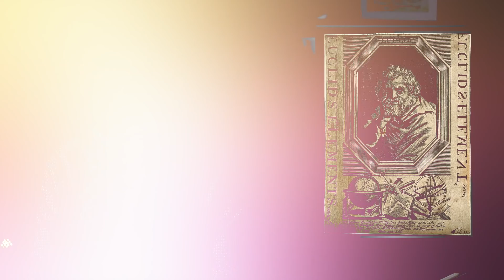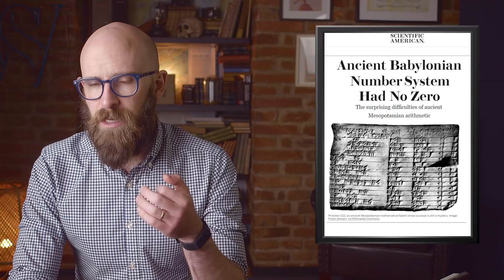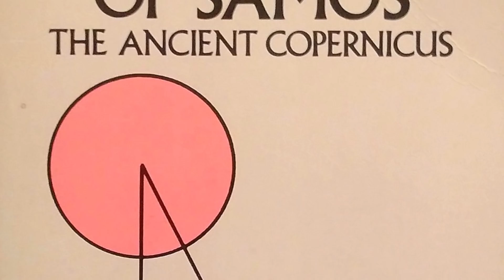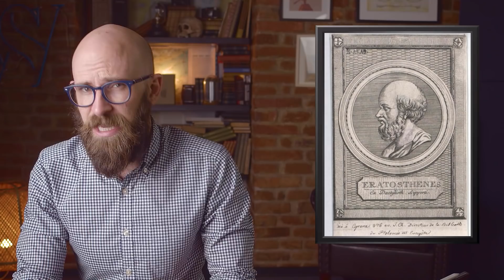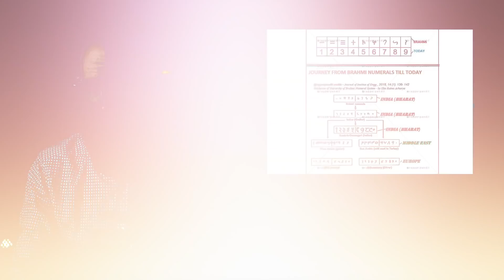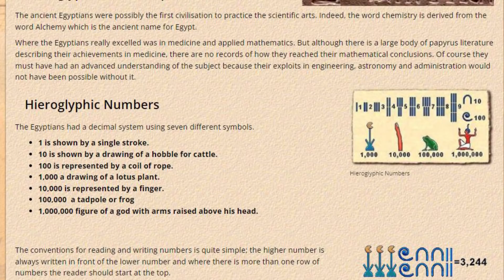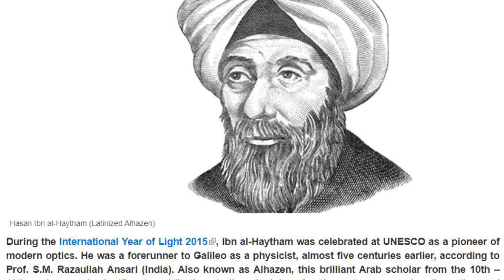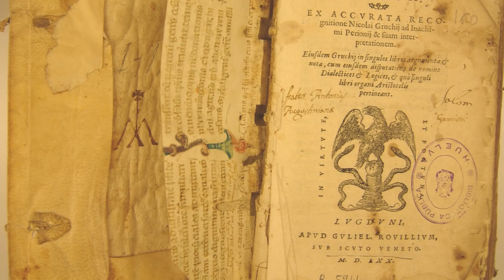Incredible Ancient Mathematical Accomplishments